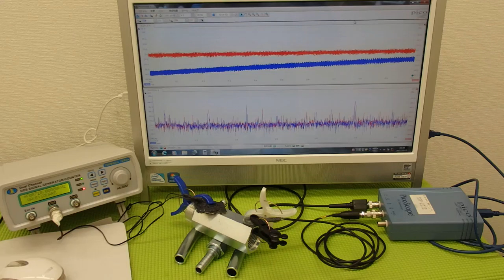オリジナル超音波プローブの「発振・制御」技術 ultrasonic-labo